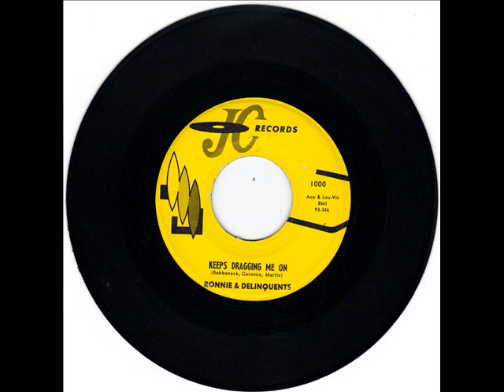RONNIE & DELINQUENTS - BAD NEIGHBORHOOD - KEEPS DRAGGING ME ON - JC RECORDS 1000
RONNIE & DELINQUENTS - BAD NEIGHBORHOOD - KEEPS DRAGGING ME ON -  JC RECORDS 1000   MAC REBBERNECK  DR JOHN